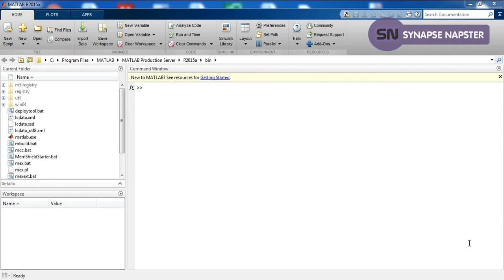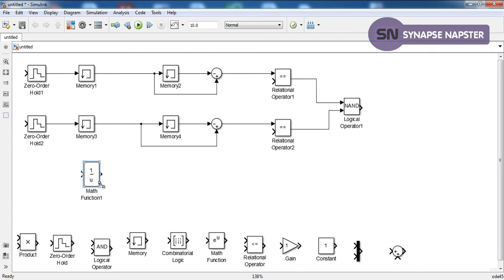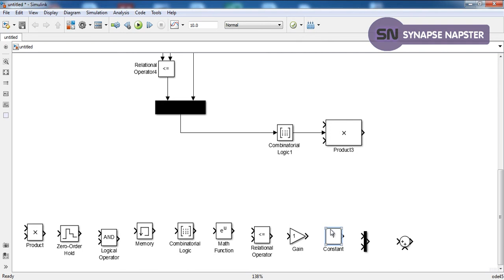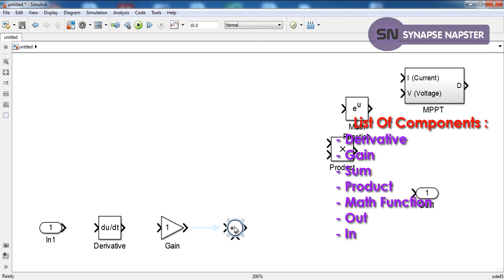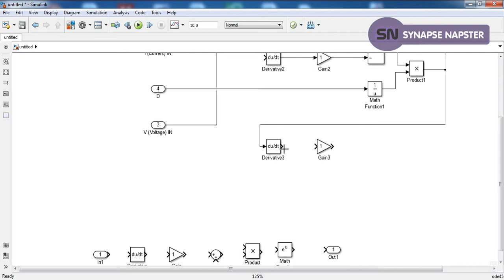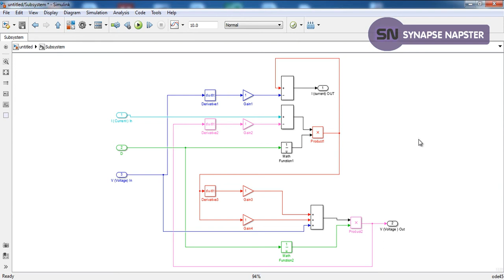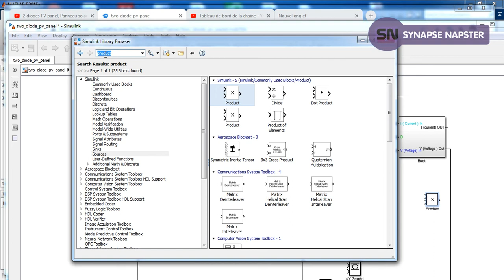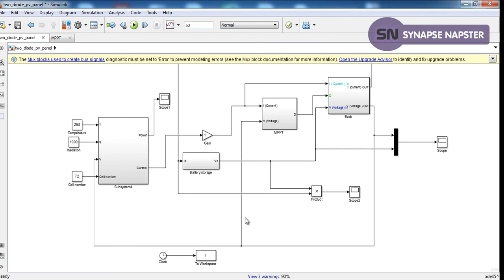Simulation MPPT incremental inductance Algorithm [SYNAPSE NAPSTER]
The MPPT controller could be considered to be a “smart DC-DC converter”, i.e. it drops the panel voltage (hence “house panels” could be used) down to the voltage required to charge the battery.  The current is increased in the same ratio as the voltage is dropped (ignoring heating losses in the electronics), just like a conventional step-down DC-DC converter.

The “smart” element in the DC-DC converter is the monitoring of the maximum power point of the panel which will vary during the day with the sun strength and angle, panel temperature, shading and panel(s) health.  The “smarts” then adjusts the input voltage of the DC-DC converter – in “engineering speak” it provides a matched load to the panel.